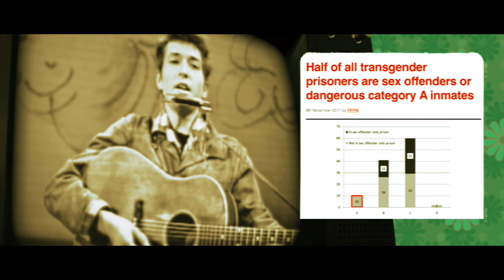Bloke in a Frock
With apologies to Bob Dylan